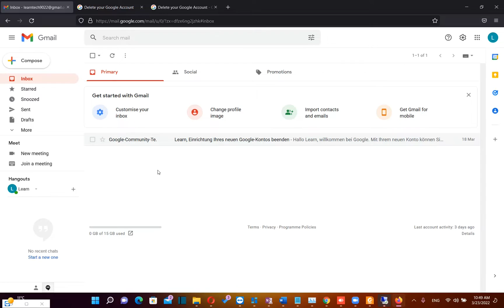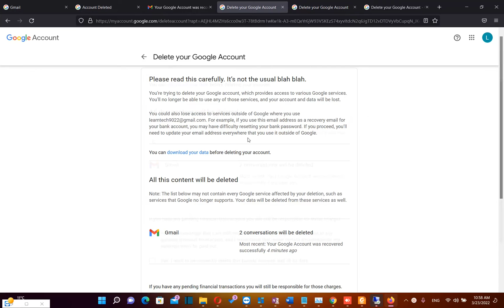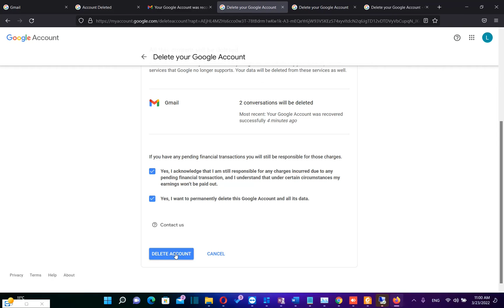Delete Gmail Account Permanently | Delete Google Account | Delete Email Account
In this video I will show to you how to delete google account and all google services such as, YouTube, Google Drive, Google Photos etc.

Delete Gmail Account Permanently | Delete Google Account | Delete Email Account –Updated Method 2023

Information from Google on how to Delete your Google Account

delete gmail address,
how to delete gmail,
delete google account,
delete google,
remove gmail,
how to delete gmail data,
how to delete an email account,
delete gmail account permanently,
delete email account,
delete google account permanently,
how to delete google email account,
gmail,
permanently delete a gmail account,
how to delete your gmail account,
delete youtube account,
delete your gmail account,
myaccount.google.com delete account, How to delete gmail account on laptop 2022,how to delete your gmail account permanently on Pc or Mac